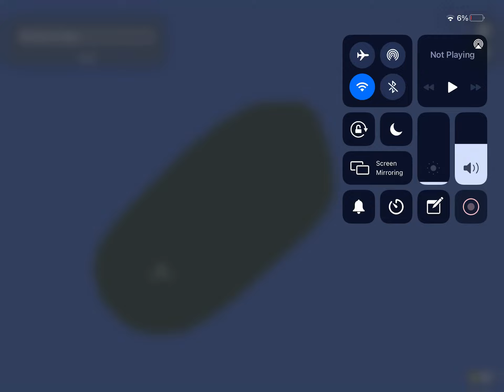Werid name I found on the world map.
Hmmmm sus.